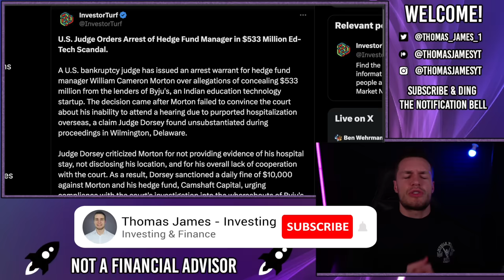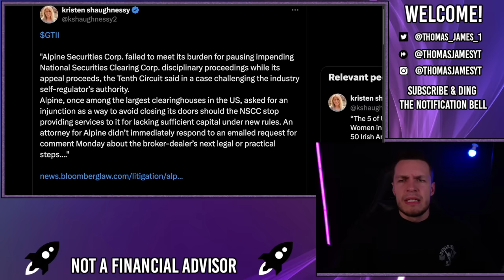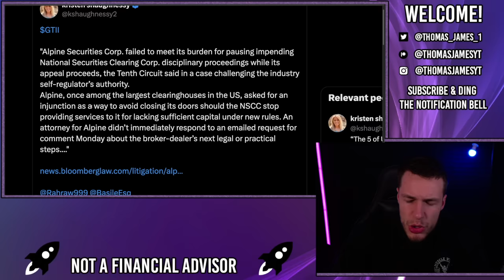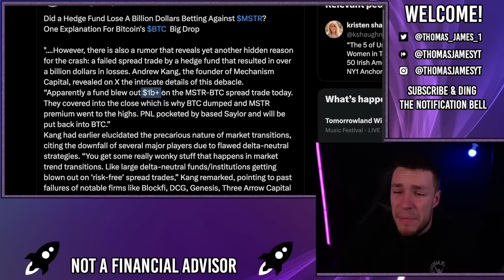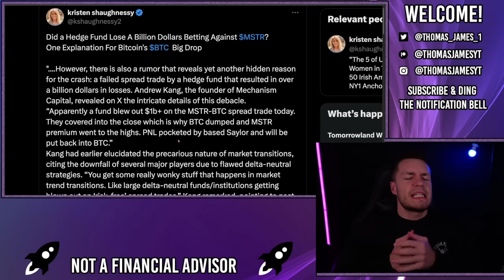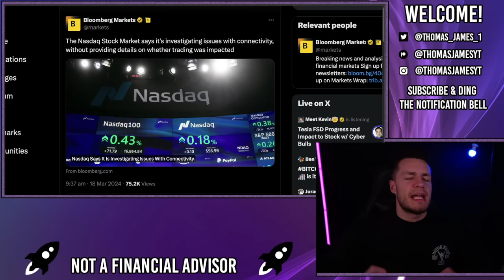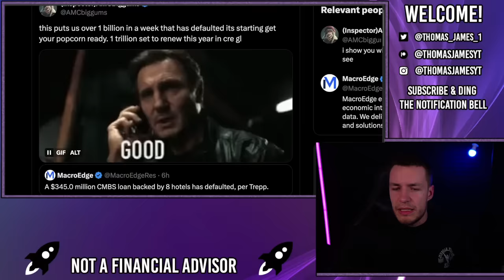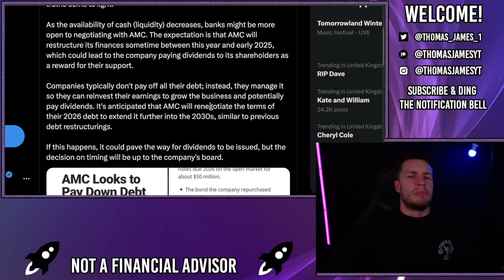🔥 KEN GRIFFIN WILL BE ARRESTED SOON! - AMC Stock Short Squeeze Update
Ken Griffin will be arrested soon, after a US Judge just issued an arrest warrant for a US hedge fund manager. This hedge fund was caught not cooperating with the courts and potentially stealing/not returning a $500m investment.

Another market maker is also biting the dust after failing to meet margin requirements.

Please be aware of the scammers on youtube/twitter/discord that pretend to be me, using my name, trying to convince you to; send them money, send them crypto, saying you can copy their trades. This is NOT ME and I will NEVER ask you to send me money/crypto/invest in any sketchy platforms.